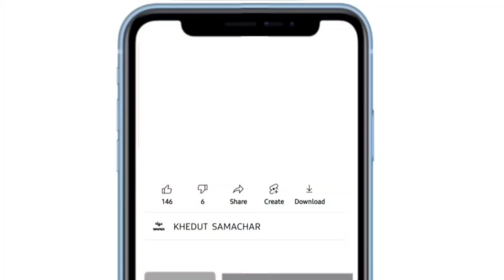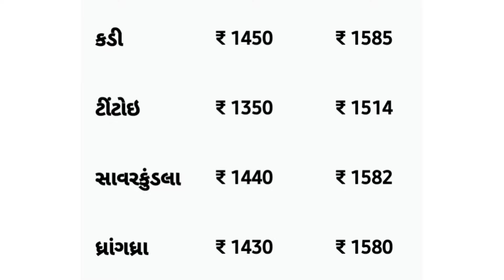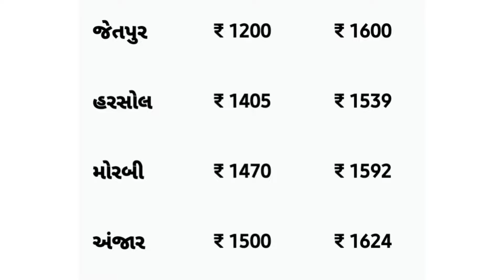Kapas na bhav | 07-01-2023 | કપાસના ભાવ:2022 | Information about Cotton Crop Price | Commodity Trend